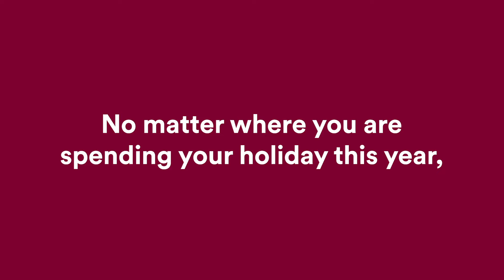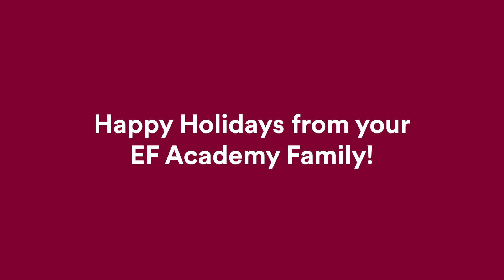Happy Holidays 2020 from EF Academy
Merry Christmas from your global EF Academy Family!